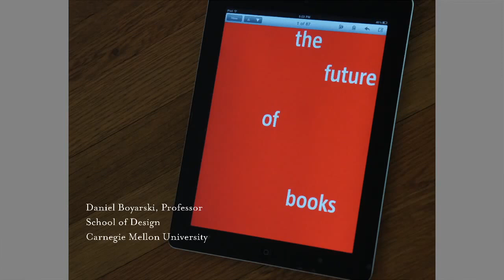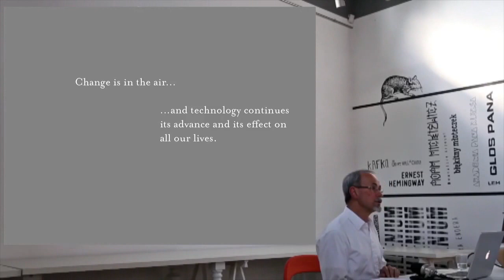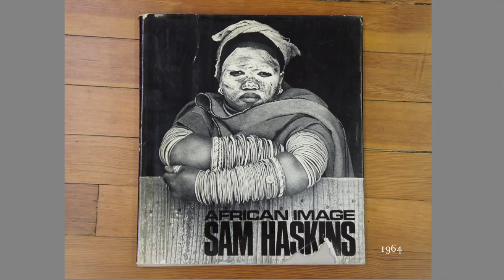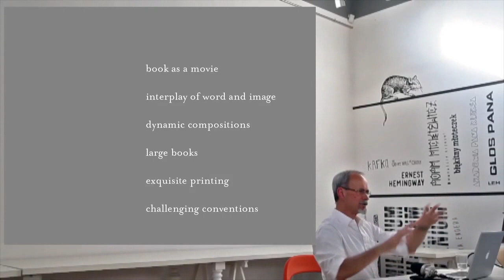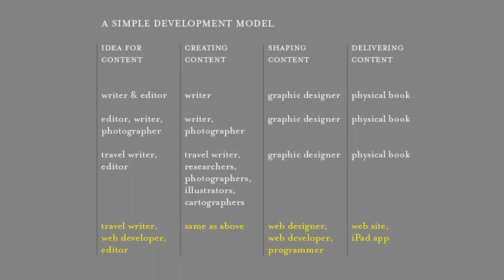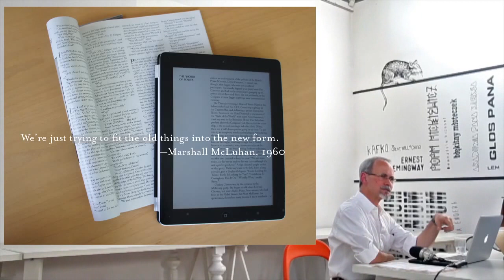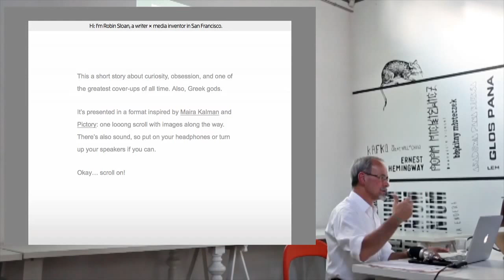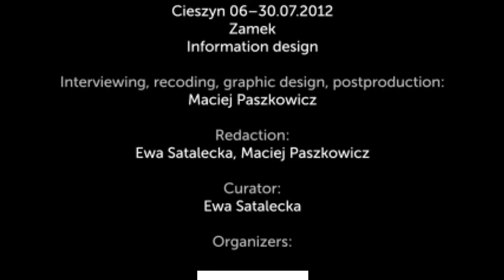The future of books Dan Boyarski lecture in Kraków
"The future of books" lecture by Dan Boyarski
Kraków 2012

Big thanks to Bogna Gawrońska for helping out with sound recording.